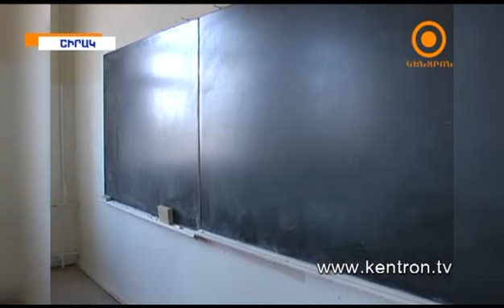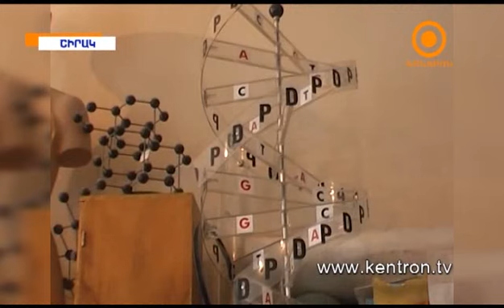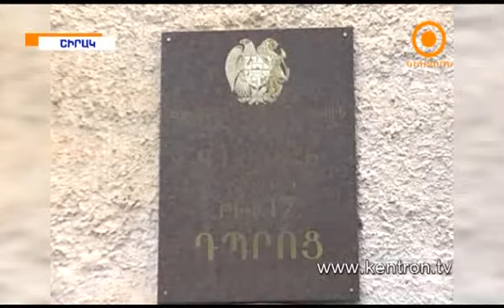Խնդրահարույց վիճակ նոր ուսումնական տարվա նախաշեմին